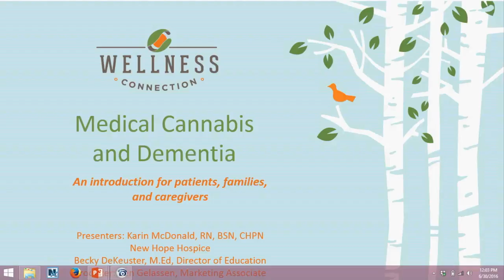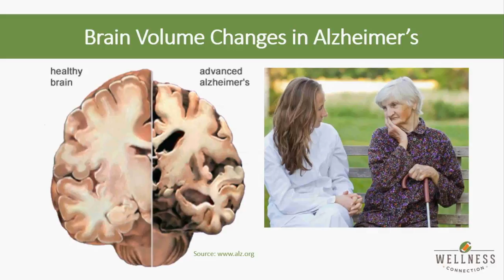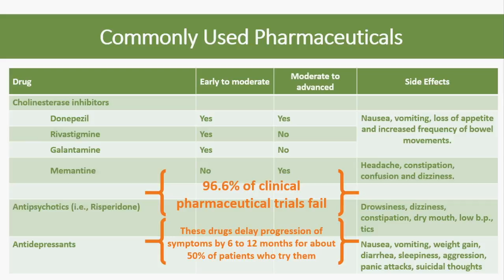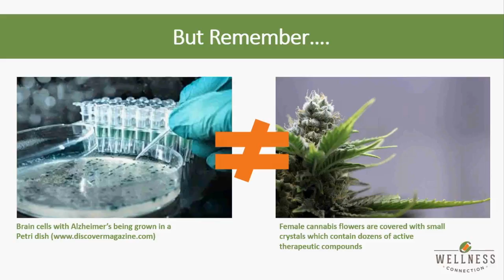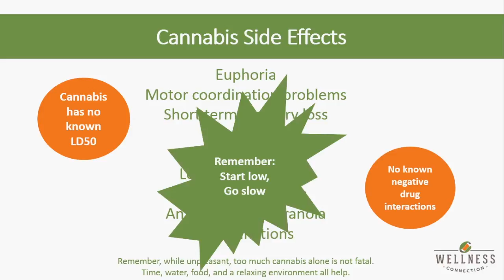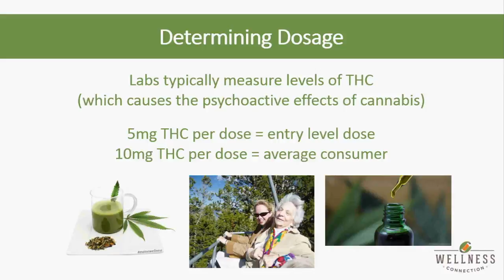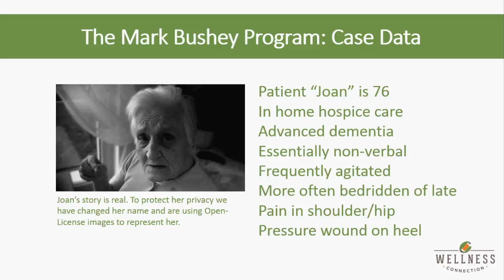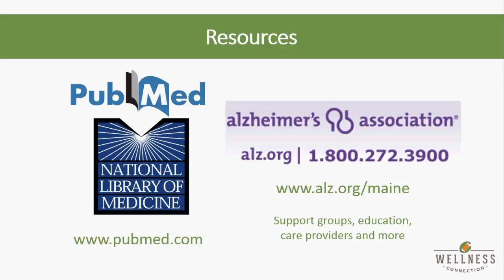June 2016 Webinar Recording - Cannabis & Dementia: Prevention & Planning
This month we will take a look at how cannabis can play a role in the treatment, and perhaps prevention, of dementia. Join us on Thursday, June 30th at noon, with special guests. We will discuss issues that patients and family members should be aware of, including dosing, how to treat a non-verbal patient, and much more. And as always, you are invited to share your questions and personal stories!